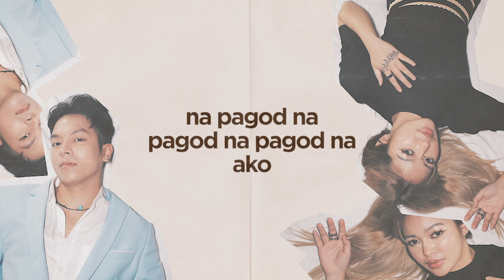PAGOD NA - Janine Berdin x Sam Mangubat (Lyrics)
PAGOD NA
Performed by Janine Berdin and Sam Mangubat
Composed by Janine Berdin
Arranged by Xergio Ramos
Produced by Samuel Mangubat, Xergio Ramos